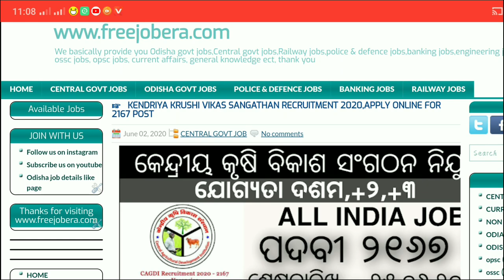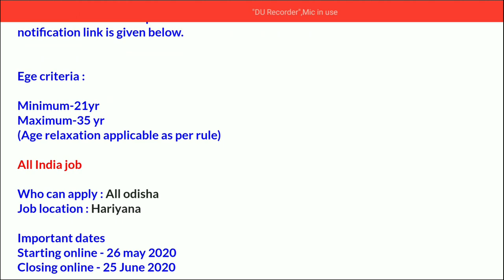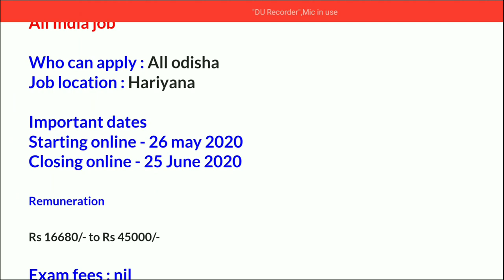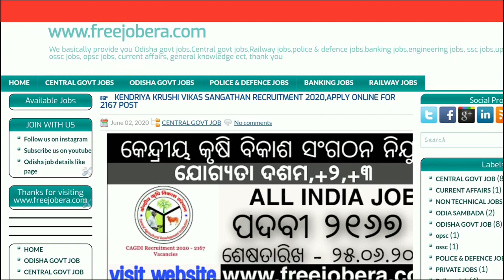2167 vacancy Kendriya krushi vikas sangathan recruitment 2020 Latest govt job odisha job details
odishajobreporter,
fmmanoj,
odisha job reporter,
odisha job,
odisha job info,
ics tips,
odia space,
fm manoj,
laxmidhar sir,
govt jobs,